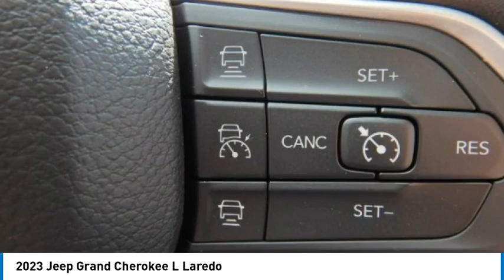2023 Jeep Grand Cherokee L PGC264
2023 Jeep Grand Cherokee L Laredo

2093 S Van Dyke Rd

Baltic Gray Metallic Clearcoat 2023 Jeep Grand Cherokee L Laredo 4WD 8-Speed Automatic 3.6L V6 24V VVT 115V Auxiliary Power Outlet, 3rd Row Charge-Only USB Ports, 4-Wheel Disc Brakes, 6 Speakers, ABS brakes, Electronic Stability Control, Emergency communication system, Four wheel independent suspension, Front Bucket Seats, Front dual zone A/C, Fully automatic headlights, Heated door mirrors, Heated Front Seats, Heated Steering Wheel, Illuminated entry, Low tire pressure warning, MOPAR Front Splash Guards, MOPAR Paint Protection Film, MOPAR Rear Splash Guards w/Jeep Logo, ParkView Rear Back-Up Camera, Power door mirrors, Power driver seat, Power Liftgate, Radio: Uconnect 5 w/8.4 Display, Rain Sensitive Windshield Wipers, Rear air conditioning, Rear window defroster, Reclining 3rd row seat, Remote keyless entry, Remote Start System, Security system, Speed-Sensitive Wipers, Split folding rear seat, Wheels: 18 x 8.0 Fully Painted Aluminum, Wireless Charging Pad.brbr. Must qualify for employee pricing. Total savings based on MI residency. Prices may vary for other states. Price includes: $1500 - Retail Bonus Cash 23CPA1. Exp. 05/31/2023 $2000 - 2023 Jeep Bonus Cash 23CPA. Exp. 05/31/2023